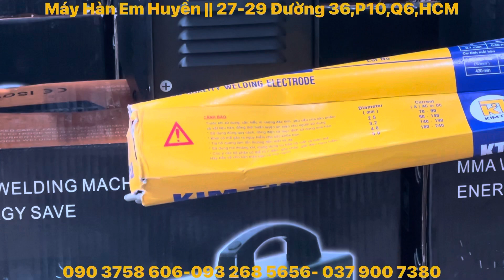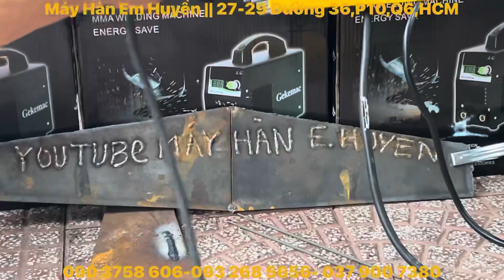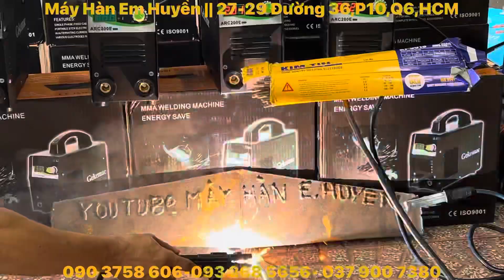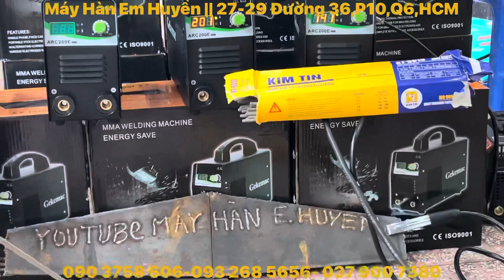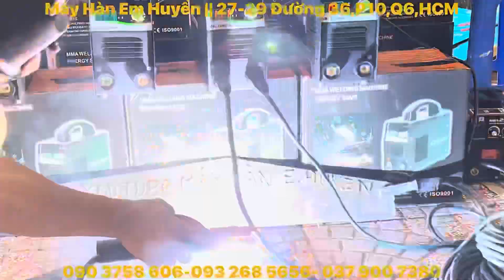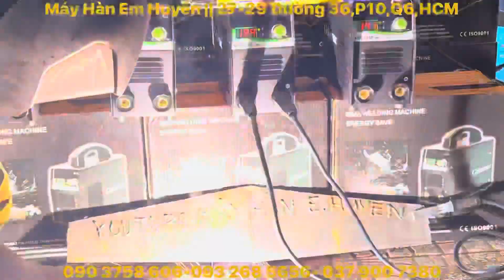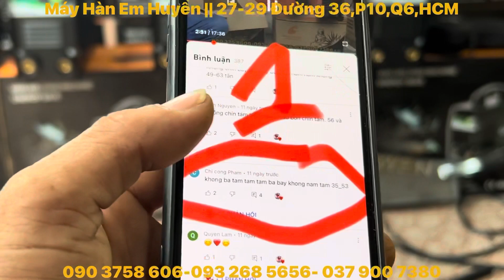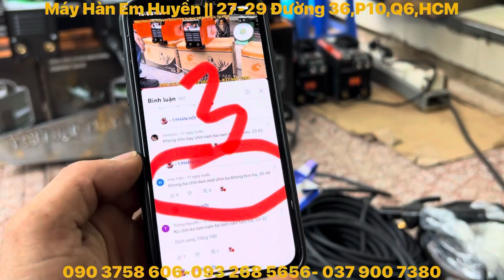🔴Sale Máy hàn que Arc200 , Công bố 9 giải máy hàn 0Đ